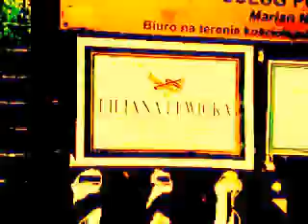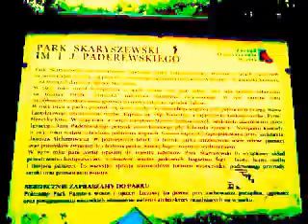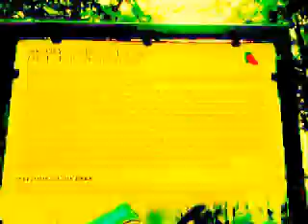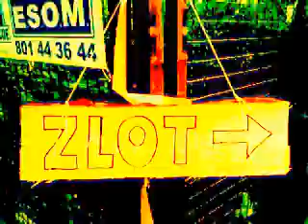DAMY RADĘ,GDY MAZUR ZA DORADZANIE NA STRONĘ PEPICZKÓW PRZEPĘDZIMY I PO LICHWIE!!!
DZISIAJ,GDY MAMY 6 VII 2014 ROKU!!--MIEJSCE:WARSZAWA--SASKA KĘPA WASZYNGTONA STREET RONDO WIATRACZNA WIATRACZNA PRAGA POŁUDNIE W WARSZAWIE NAD WISŁĄ! GDZIE NIE MA MIŁOŚCI,TO ŻADNA WIEDZA NIE MA WARTOŚCI//PUSTE I PRÓŻNE SŁOWA U LOCH NA ROZRODZIE 500+!!! PAŃSTWO DA//SPANIE ZA DARMO NAUKA ZA DARMO WSZYSTKO ZA DARMO,GDY LIDKA MUSIAŁA ODPRACOWAĆ KIEDYŚ,A DZIADUKI CHCĄ I CHCĄ//! DZIKA REPRYWATYZACJA MIESZKAŃ!/ZŁODZIEJE MIESZKAŃ//AFERA W WARSZAWIE!CWANIAKI MUSZĄ SPORO SIĘ UCZYĆ,ABY NABRAĆ KOGOŚ? TAK!!